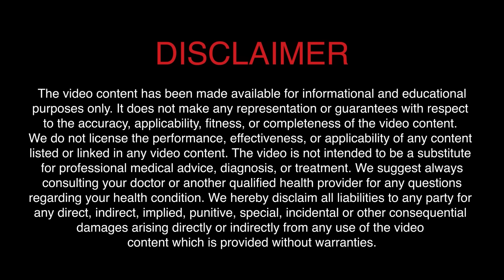The Amazing Benefits of Chironji | प्राणघातक बीमारियों की दवा है चिरोंजी | Dr. Bimal Chhajer | Saaol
You must've heard about Chironji but do you the benefits it has on your health? To know about this in detail and see the magical benefits of Chironji on your overall health and body, watch this video where Dr. Bimal Chhajer has explained it in detail.

We are India’s leading preventive and rehabilitative Heart Care Organization. Our vision is to provide the best quality healthcare to heart and lifestyle disease patients at the most affordable and sustainable cost. Across 100+ centers in India, our Doctors help patients receive non-invasive treatments, reverse heart disease, and help sustain a healthy, stress-free life.